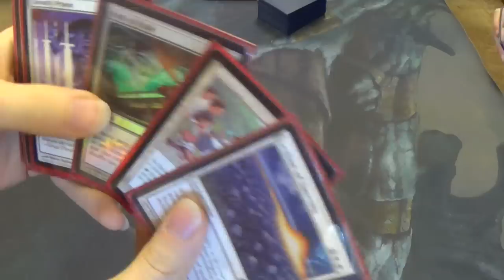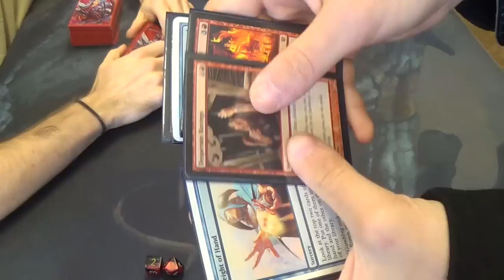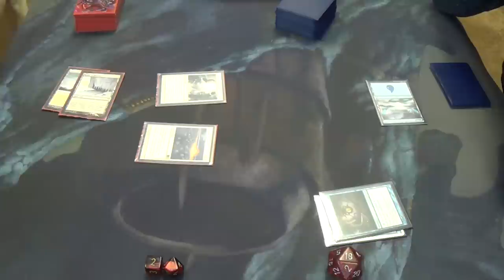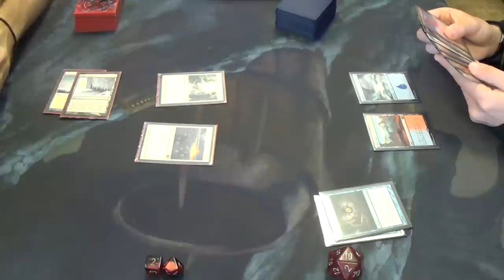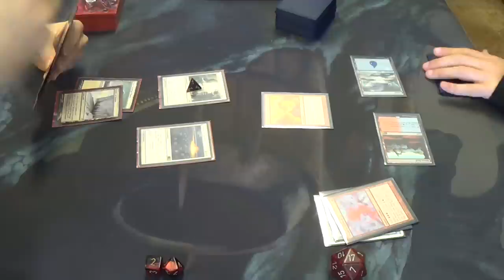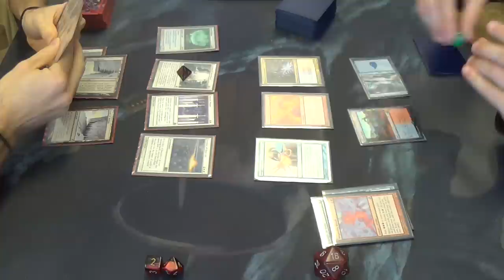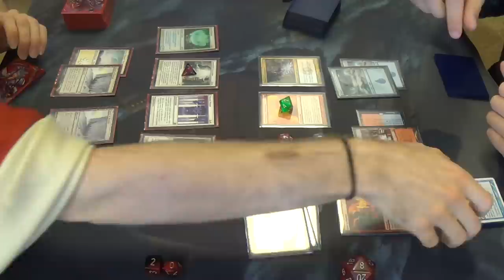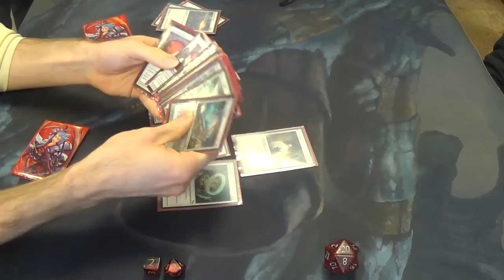Modern Magic — Mono White Enchantment Prison vs. Pyromancer Storm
This was my first match with the updated version of the deck, which replaces all four Purphory Nodes with Path to Exile. Even so, the match is not favorable for me, at least not before siding into my gratuitous amounts of combo hate.

You can actually pinpoint the second when his heart rips in half.

Here's my list for you all:
Creatures
1 Heliod, God of the Sun (complete with Solaire of Astora alter)
3 Nyx-Fleece Ram
4 Wall of Omens
Enchantments
4 Ghostly Prison
4 Leyline of Sanctity
4 Luminarch Ascension
2 Mobilization
4 Path to Exile
4 Sphere of Safety
4 Story Circle
Lands
4 Mouth of Ronom
2 Nythos, Shrine to Nyx
4 Scrying Sheets
16 Snow-Covered Plains
Sideboard
4 Kor Firewalker
1 Nevermore
1 Rest in Peace
1 Runed Halo
4 Spirit of the Labyrinth
4 Stony Silence